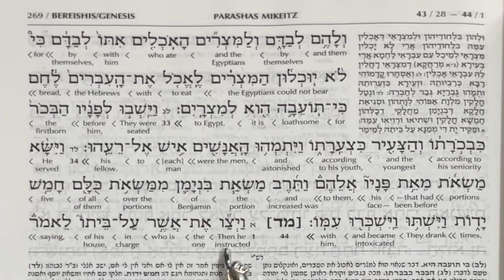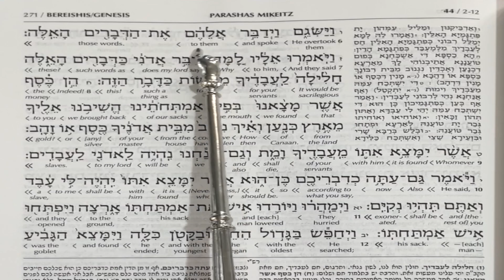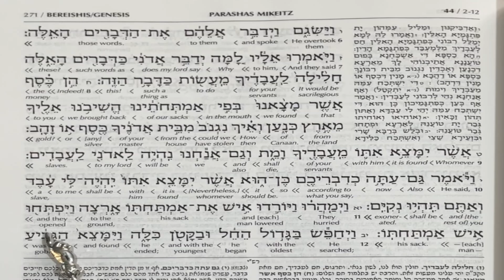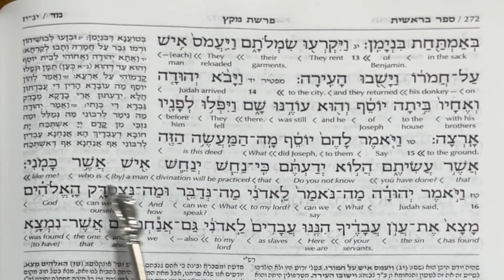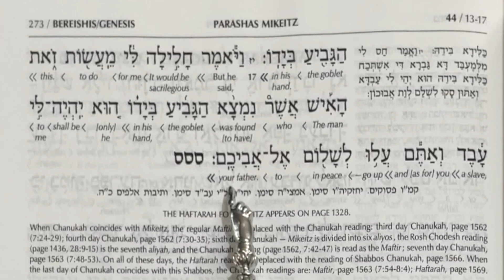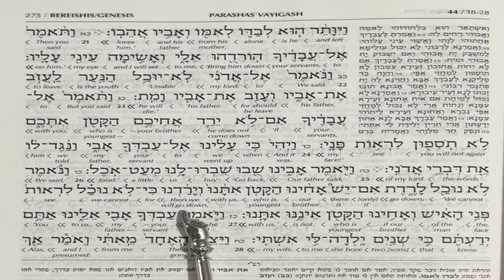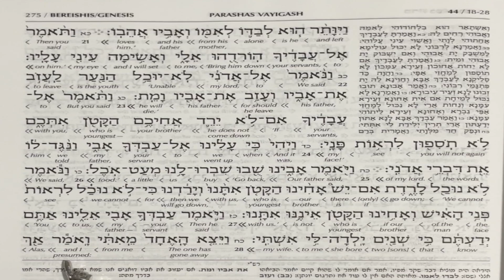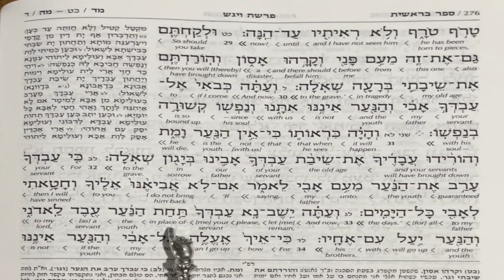Genesis Chapter 44 | Torah Reading in Hebrew & English Translation | TORAH STUDY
The Traditional Torah Reading of The Book of Genesis Chapter 44 in Hebrew with the Interlinear English Translation

In Hebrew the Book of Genesis is called Bereishit which means in or at the beginning. In the Torah itself there is no vowels and also know punctuation thus the Torah could be read in different ways and we only know this by tradition something that is missing in the English Language making the reading of the Bible Difficult and inaccurate.